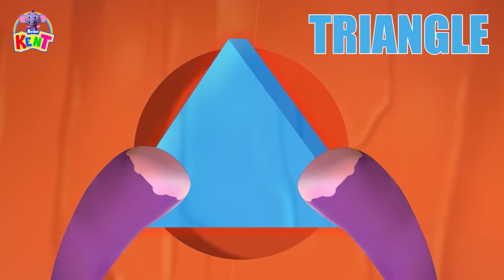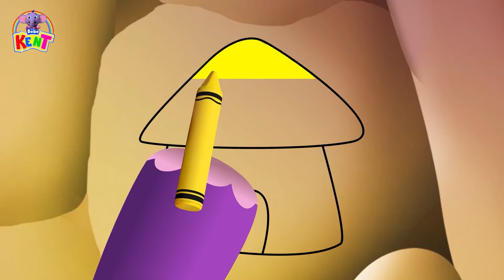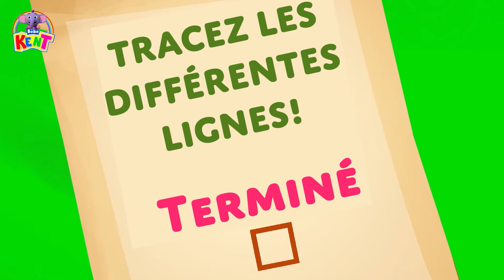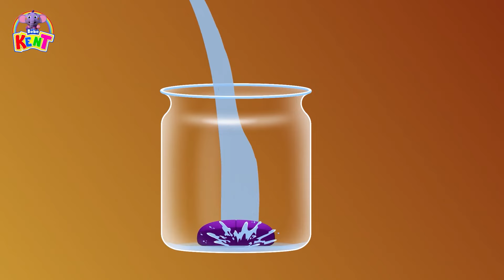Kent the Elephant | Kent trouve une banane | Histoire d'aventure | Bébé Kent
Kent récolte des bananes ! Aidez Kent dans sa quête pour trouver la banane. Oh, mais nous devons d'abord récolter les fruits. Regardez, maintenant nous devons adapter les formes. C'est trop amusant. Yay! Je peins une pomme pour atteindre ma dernière quête.

00:00 - Introduction
06:00 - Kent Collecte La Banane (Kent Finds Banana)
02:26 - Qui Suis-Je - Devinez La Profession (Who Am I - Guess The Profession)
03:55 - Kent Machine À Remonter Le Temps (Kent Time Machine)
06:33 - Partagez Des Jouets Avec Kent (Kent Share Gift Toys)
08:32 - Quête Du Our: Dessiner Des Lignes Magiques (Kent Drawing Lines)
11:22 - Abc Chanson Avec Des Ballons (Abc Song With Balloons)
12:39 - Nettoyez Votre Chambre Avec Kent (Clean Your Room With Kent)
14:51 - Partage De Jouets Avec Kent (Share Gift Toys With Kent)
16:47 - Apprenez Les Véhicules Avec Étoiles (Stargazing With Kent And Luke)
19:19 - Cinq Fruits Mignons (Five Cute Frutis)
21:41 - Apprenez Les Formes Avec Le Puzzle Cube (Learn Shapes With The Puzzle Cube)
25:30 - Tim Et Kent Egg Adventure, Partie 2 (Tim And Kent Egg Adventure Part 2)
27:57 - 1, 2 Cuire Un Gâteau (1, 2 Bake A Cake)
29:13 - Routine Matinale De Super-Héros (Superhero Morning Routine)
30:28 - Apprendre Les Couleurs Avec La Voiture De Jouet Kent (Learn Colors With Kent Toy Car)
33:32 - Le Voyage De Kent Pour Trouver Le Trésor (Kent's Journey To Find The Treasure)
35:59 - Chanson De Fruits (Fruit Song)
38:11 - Roues Dans Le Bus Avec Kent L'Éléphant (Wheels On The Bus With Kent The Elephant)
39:49 - Construire Un Terrain De Football (Build A Soccer Field)